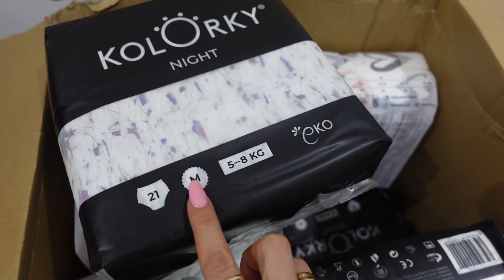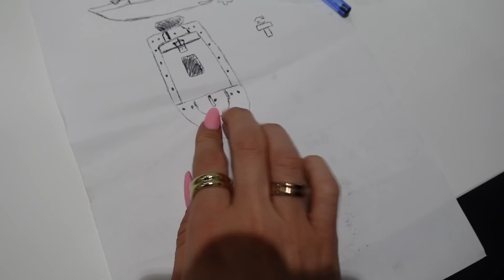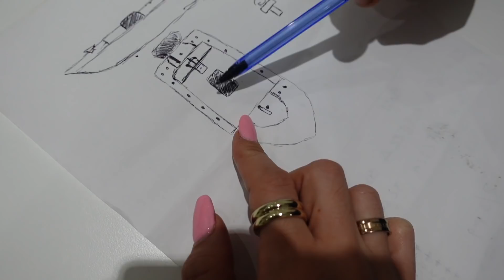METTO LE EXTENSION AI CAPELLI DA SOLA |VLOG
Ciao amici benvenuti in un nuovo vlog. Oggi mi metto le extension che ho comprato e apro i pacchetti dei miei acquisti.

I gioielli che vi ho mostrato
il set di 3 collane è MICHELLE SET
la collana con catenaccio a cuore e la chiavee è JOY
L 'anello si chiama PAREJA
l'altro anello che indosso sempre intrecciato si chiama CHLOE

Le extension le ho comprate su amazon le ho pagate 26€